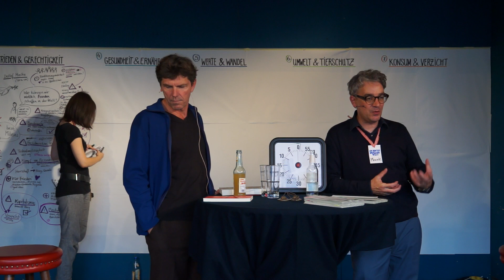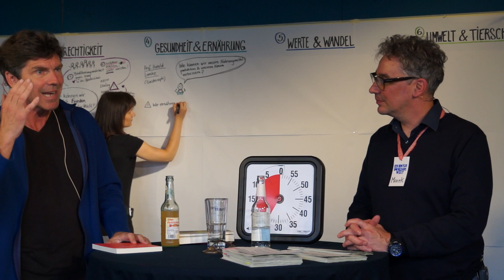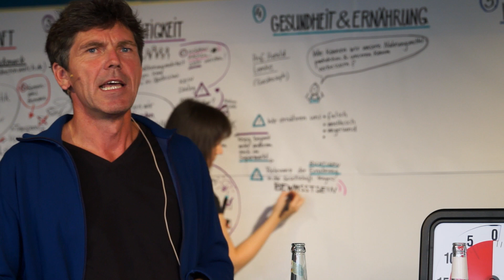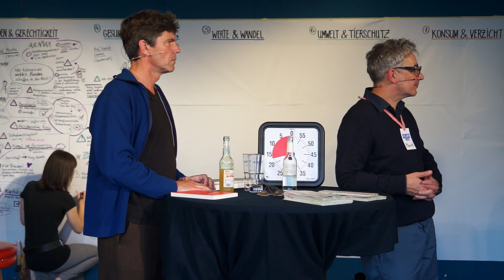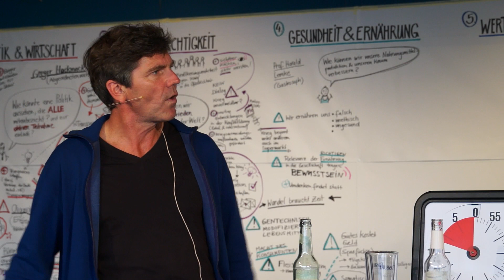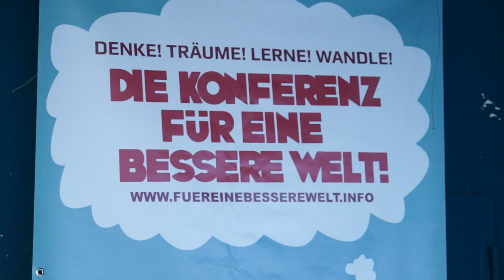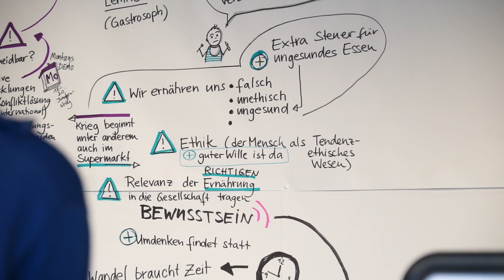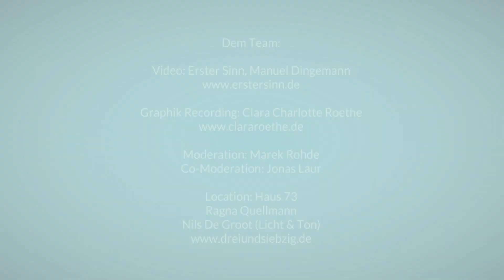7Talks für eine bessere Welt [Teil 4/7] - Gesundheit & Ernährung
"Wie können wir unsere Nahrungsmittelproduktion und Ernährungsgewohnheiten umstellen?"

7Talks für eine bessere Welt ist eine experimentelle, interaktive Talkshow von 4,5 Stunden anlässlich der Konferenz für eine bessere Welt, am 7. September 2014 in Hamburg.

Talkgäste und Zuschauer sammeln und diskutieren gemeinsam Szenarien für eine bessere Welt. Alle Talks werden zeitlich auf einer großen Wand illustriert. Gast des vierten Talks ist Harald Lemke,  Professor für Kul­tur­theo­rie, Kul­tur­for­schung und Künste im Bereich Phi­lo­so­phie an der Leuphana-Universität Lüne­burg sowie Gas­tro­so­phie an der Uni­ver­si­tät Salz­burg.

Moderation: Marek Rohde
Co-Moderation: Jonas Laur.
Graphic Recording: Clara Roethe
Video: Erster Sinn.